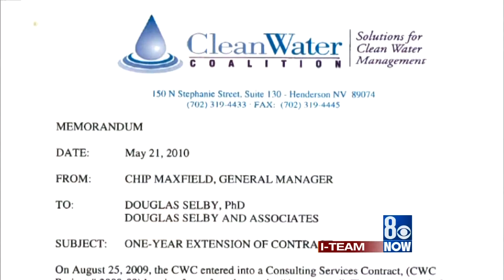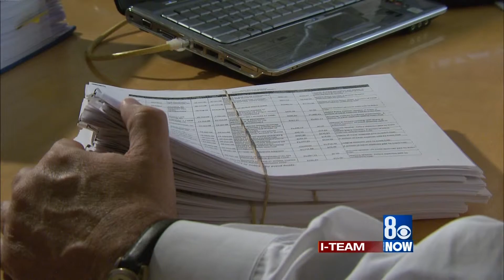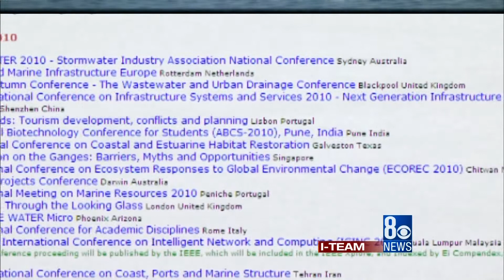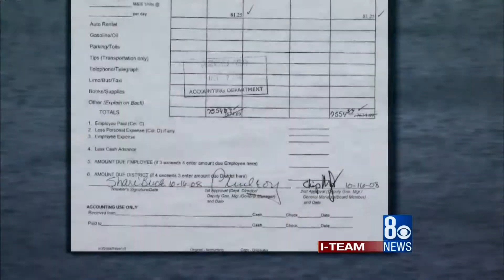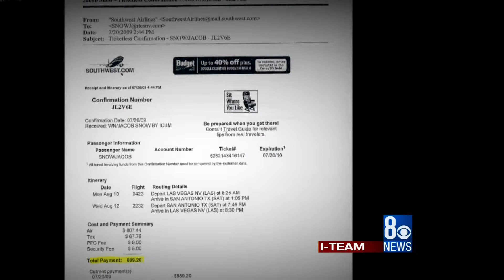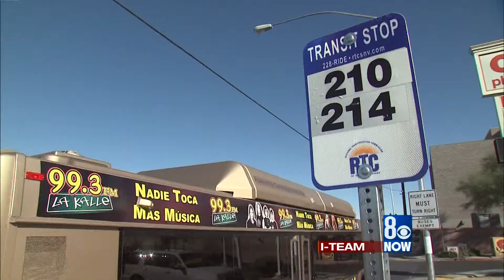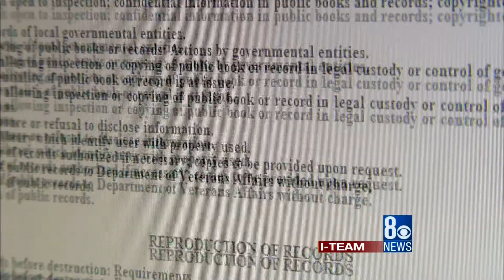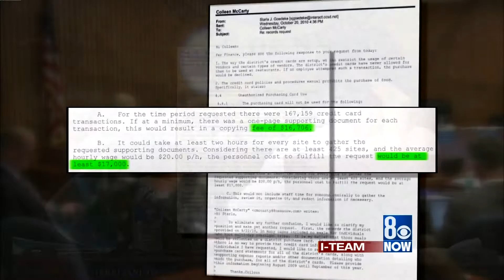KLAS TV Continuing Coverage Salaries & Expenses pt2